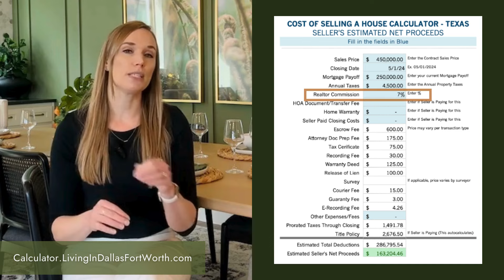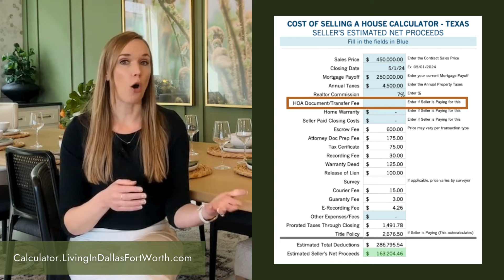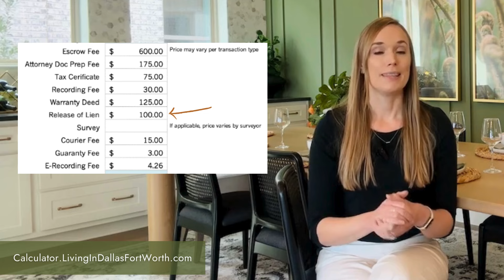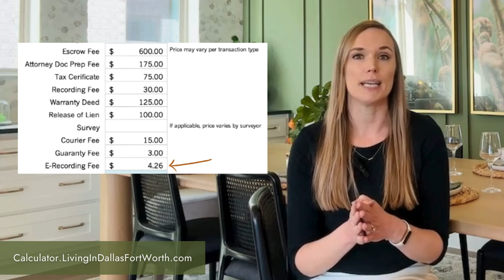Closing Cost Calculator - How Much it Costs to Sell a House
In this video, I walk through the Closing Cost Calculator and the different costs sellers often pay at closing.

Here are the key chapters in this video:
00:00 Introduction
00:31 Mortgage Payoff
01:38 Property Taxes
02:48 Realtor Commissions
03:14 HOA Fees
04:15 Home Warranty
04:37 Seller Paid Closing Costs for the Buyer
05:10 Title Fees

Get the Closing Cost Calculator here: Calculator.LivingInDallasFortWorth.com

Thinking of buying or selling a home in the Dallas-Fort Worth Metroplex? My team and I would love to help!

Jennifer Shannon is a licensed real estate agent and broker associate with Keller Williams.
Licensed in Texas since 2006. License no.0550951

Information in this video is subject to change. All information is deemed reliable but is not guaranteed.